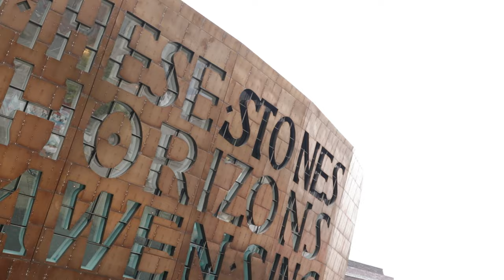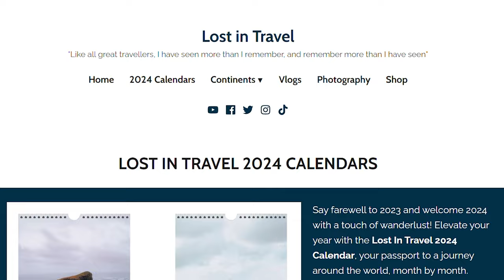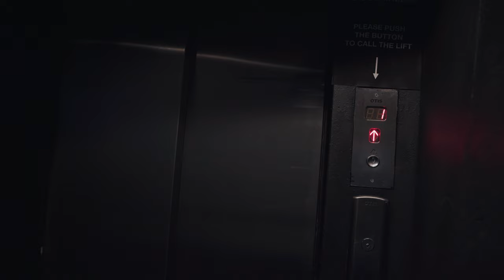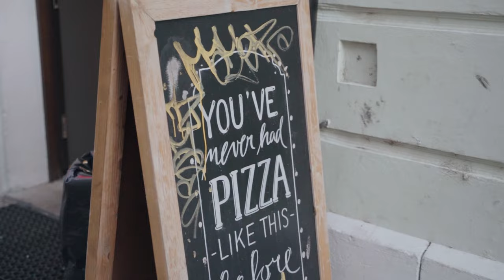My City Break In BRATISLAVA, SLOVAKIA | The Must-Do's In This Small Capital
Hello everyone and welcome to a brand new series! This time in 4k! Today, we head on a small autumnal city break to the Slovakian capital, Bratislava. In this video, I will give you an ultimate tour of this peaceful city! :)

WHERE DID I STAY?

TIMESTAMPS:
0:00 Intro
2:01 Welcome to Bratislava
3:00 Presidential Palace
3:27 Some Drone Shots
3:45 Underrated Capital
4:33 Bratislava Castle
9:49 2024 Calendars
11:09 The Next Morning
12:18 Cumil the Sewerworker
12:45 St. Martin's Cathedral
13:47 Crossing the Danube
14:29 The UFO
15:43 Autumn in Bratislava
16:30 2 Euro Pizza
16:39 Goodbye!
17:12 Next Time
17:28 Outro